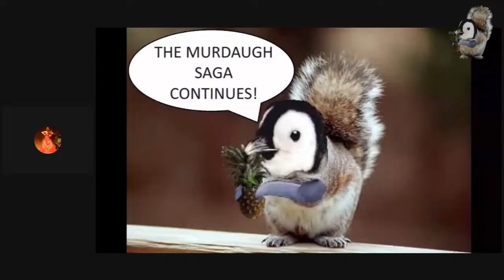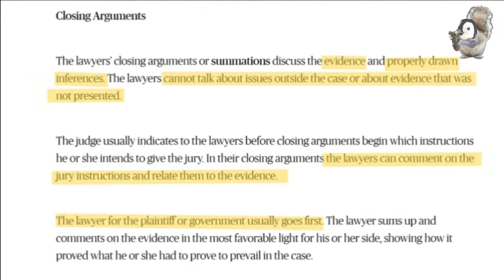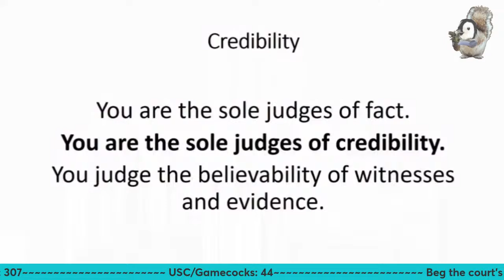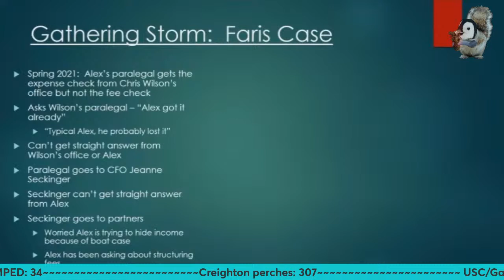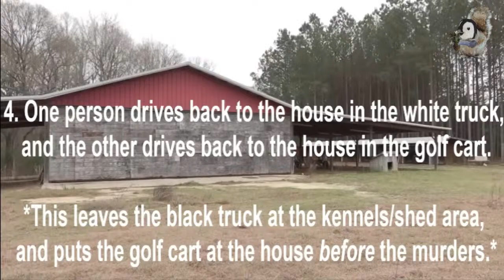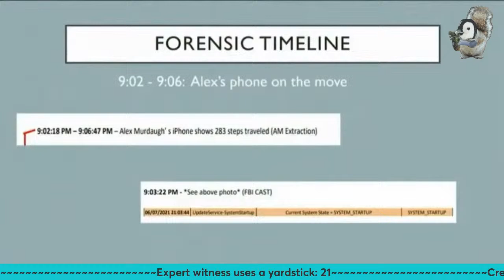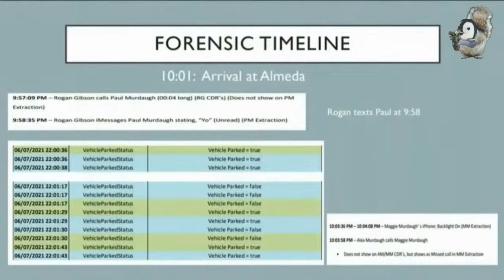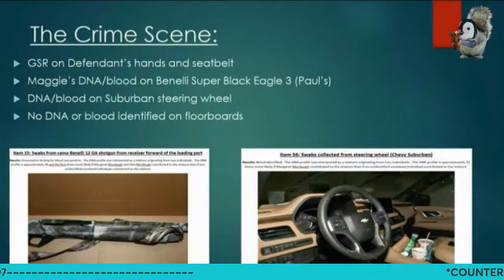The Murdaugh Murders Trial Series, LIVE! - Part Seventeen: "A Hamster Wheel, A Storm, And A Murder"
**Timestamps for each episode are in the description below**

The seventeenth installment of the NEW Murdaugh Murders Trial Series!

Part Seventeen - Day 25, "The Hamster Wheel, The Storm, And The Murder"

In this episode, Creighton Waters presents his closing arguments and makes his case to the jury why they should find the defendant, Alex Murdaugh, guilty.  We will also take a look at the jury view, and ask ourselves "What The Truck?!" for the third time, in What The Truck?! Part Three.

Join me as we review "the trial of the century," from start to finish! We will be breaking down key witness testimony, memorable moments, courthouse shenanigans, and of course ALL of the audacity! We will put all of that into context as Alex Murdaugh was denied a new trial by the trial court and is currently bringing his request for a new trial to the appellate courts. Whether you are brand new to Murdaugh or a "Murdaugh scholar," this will be a great opportunity to ask questions, have open discussion, and attempt to understand this puzzle in which the puzzle pieces constantly change in shape and number.

*VIDEO CHAPTERS*

0:00 Intro
9:01 Jury View Of Moselle
37:15 Law Squirrel University - Closing Arguments
1:01:10 Previously On The MMTS
1:14:58 Day 25 - Closing Arguments: Creighton Waters
1:35:56 Law VS Facts
1:38:26 What Is A Tomato? - Nix V. Hedden
1:43:28 Day 25 - Closing Arguments: Creighton Waters
2:02:40 Alladin Tangent
2:07:53 Carpet Tangent
2:11:14 Day 25 - Closing Arguments: Creighton Waters
2:49:24 What The Truck?! Part Three
3:10:00 Recap From Chicken Business Part Three
3:22:30 Day 25 - Closing Arguments: Creighton Waters
4:23:10 Alex Shifting In And Out Of Park
4:40:46 Day 25 - Closing Arguments: Creighton Waters
5:46:40 Day 25 - Creighton Brings It Home
5:48:55 Next Time On The MMTS
5:52:37 Outro